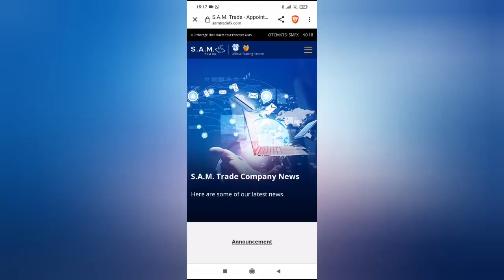Official Announcement from Samtrade FX Appointment of Interim Judicial Manager iJM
🚀 Related Referrals